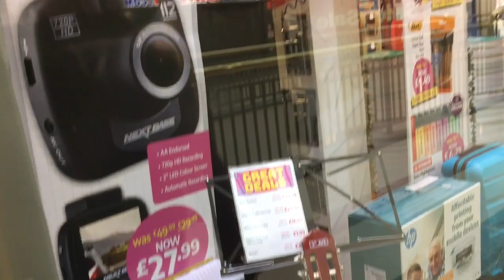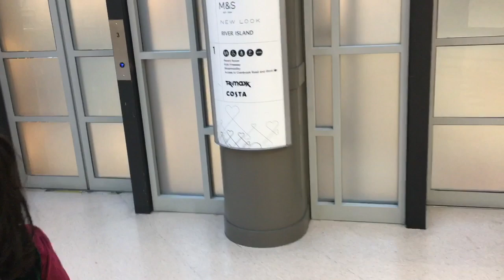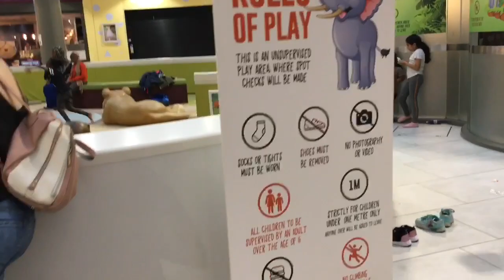লাউ এর তিন পদের কি রান্না করলাম? Tanjin Rahman UK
This video I shared a vlog. I hope everyone likes the video.